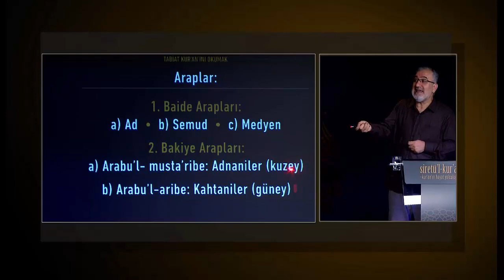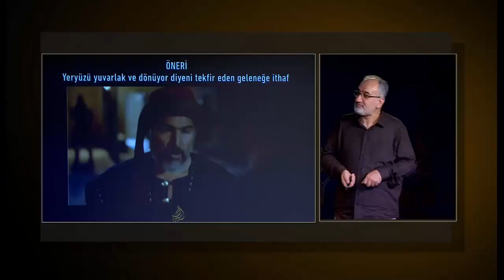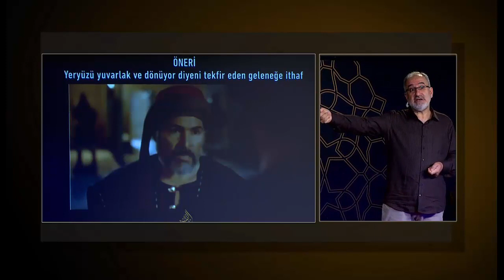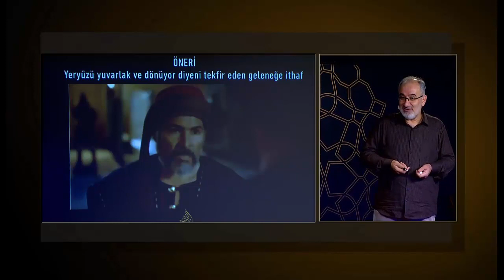Araplar ikiye ayrılır - Mustafa İslamoğlu